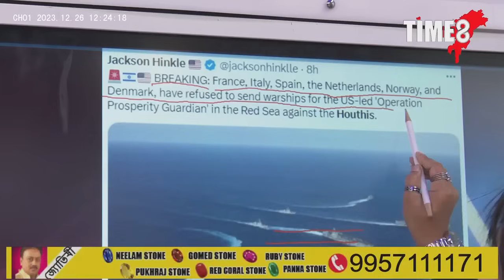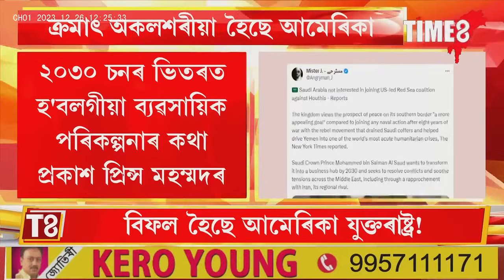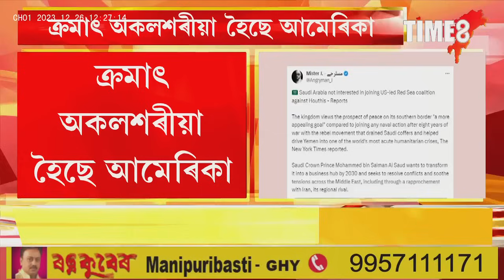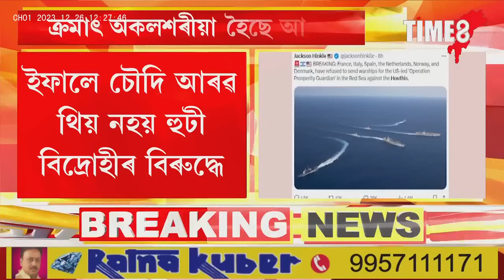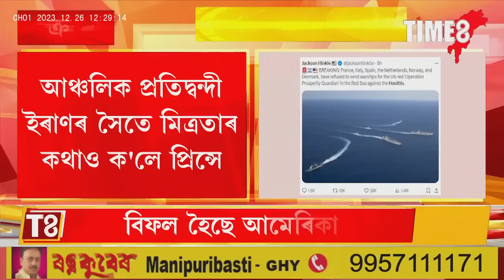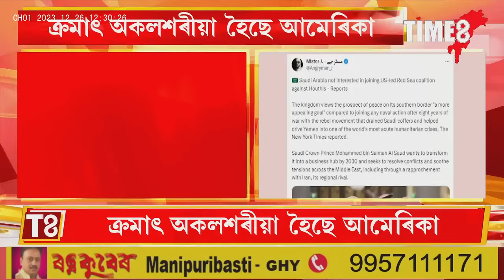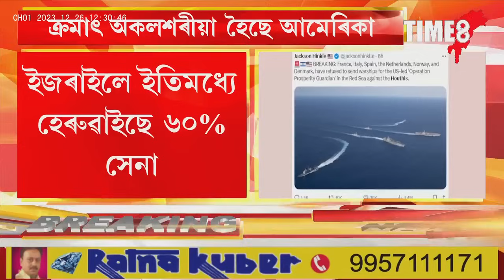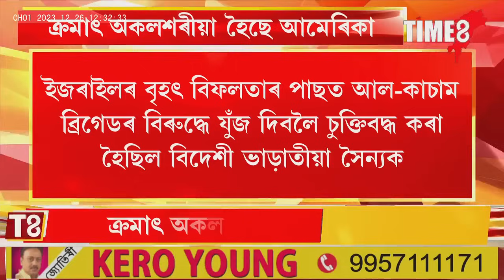BIG BREAKING!যুদ্ধত আমেৰিকাক সহায় কৰিবলৈ জাহাজ নিদিয়ে বহু দেশে ।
BIG BREAKING!বিফল হৈছে আমেৰিকা! যুদ্ধত আমেৰিকাক সহায় কৰিবলৈ জাহাজ নিদিয়ে বহু দেশে ।